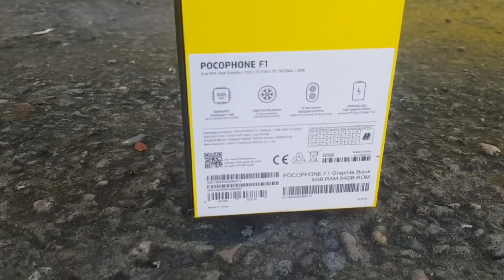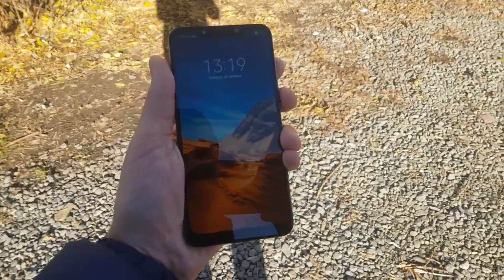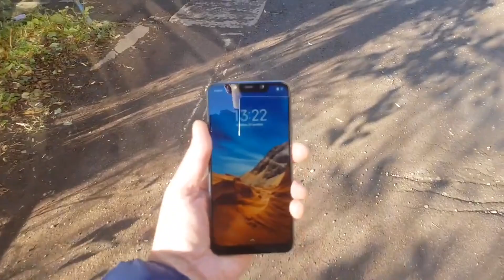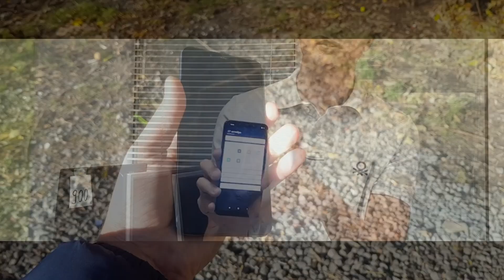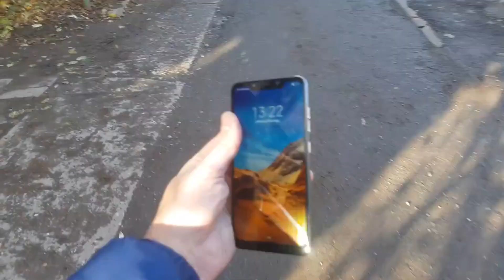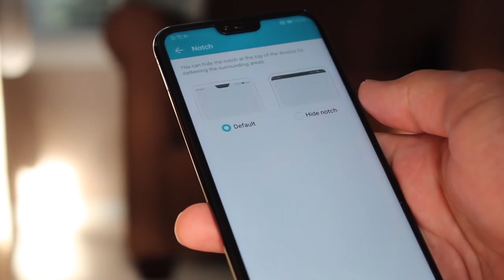2 недели ужаса с pocophone f1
Отзыв пользователя после 2 неделей использования.